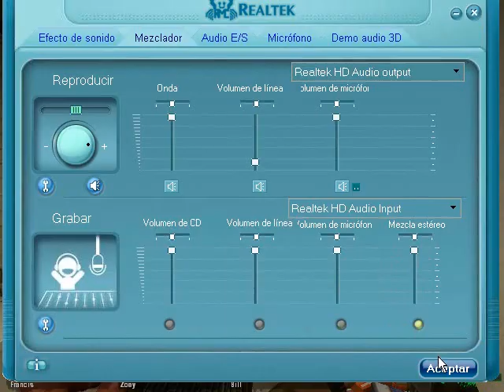Guia Left 4 Dead Grupo part 7 [CUALQUIER VOMITO]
donacion :3
VEO TODOS LOS COLOREEEEEEEEEEEEEEEEEEES XD!